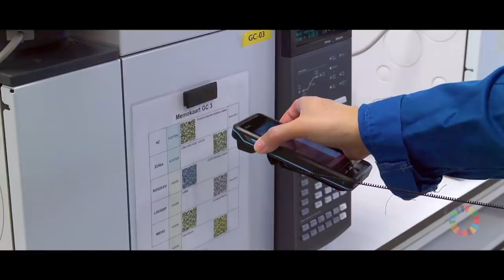Port of Antwerp: A home port vital for a sustainable future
In a rapidly changing world the Port of Antwerp expresses the ambition to build a sustainable home port and is taking a leading role in reconciling economic, social and ecological interests. We aim to provide a safe home base while at the same time acting as a lever that enables all stakeholders to grasp opportunities and face challenges.